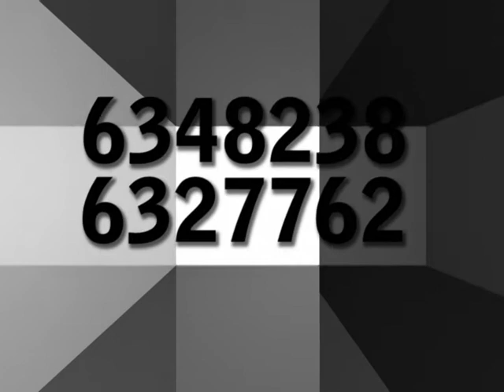ARMIN VAN BUREN LIVE IN MANILA Nov21 TVC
Armin van buuren TVC live in manila.